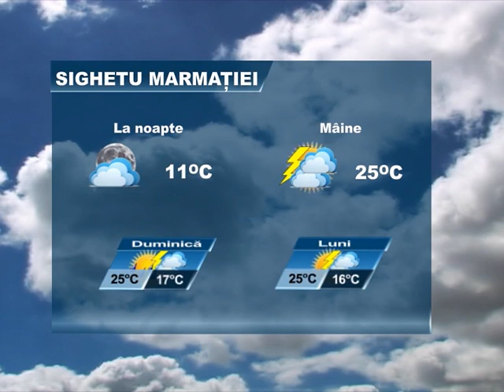METEO 28 IULIE